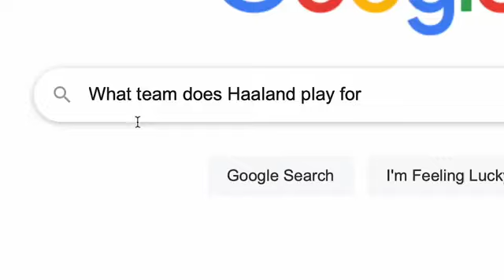10 Things IShowSpeed Can't Live Without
There are a few things IShowSpeed can't live without. From his passport and some fried chicken to a Ronaldo kit and a pair of foam runners, here are the YouTube streamer's essentials.

00:00 IShowSpeed's Essentials
00:11 Passport
01:13 Fútbol
02:30 Fried Chicken
03:15 Vaseline
04:13 iPad
05:49 Underwear
06:54 Ronaldo Accessories
09:00 Foam Runners
09:58 Camera
11:48 Chat